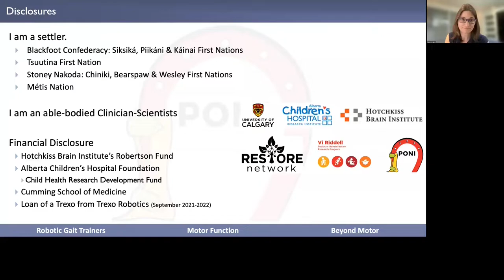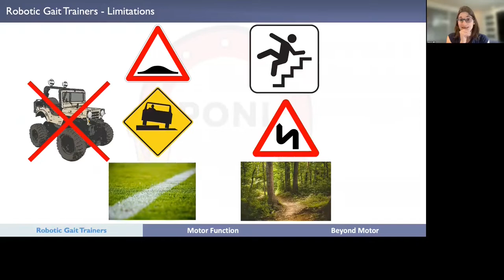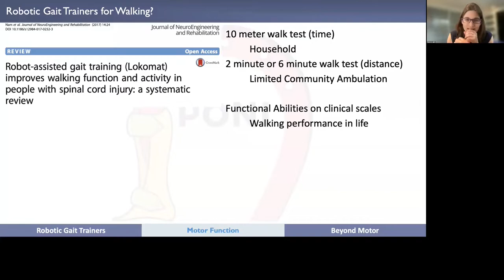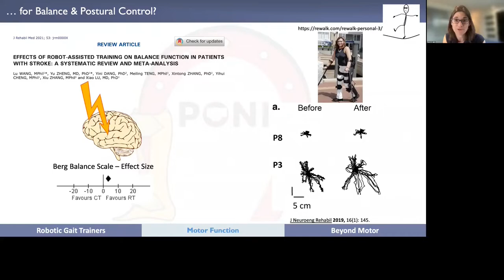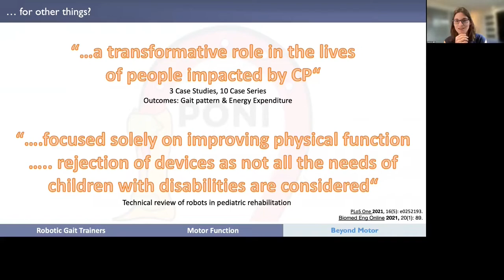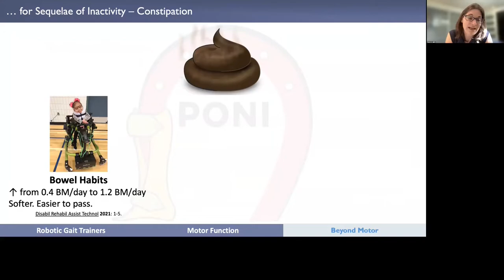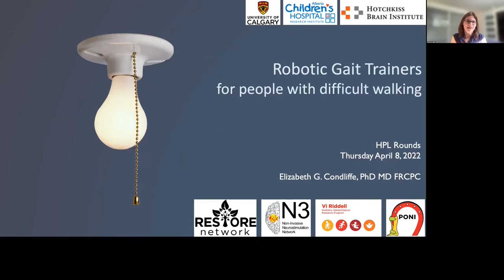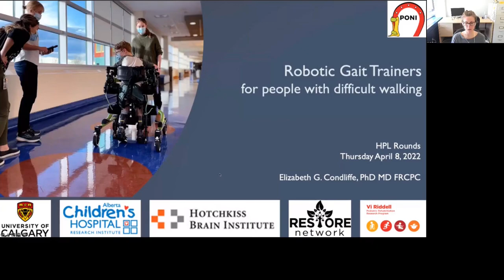Robotic Gait Trainers for People who Cannot Walk by Dr. Alizabeth Condliffe